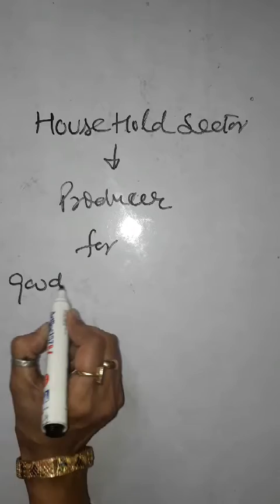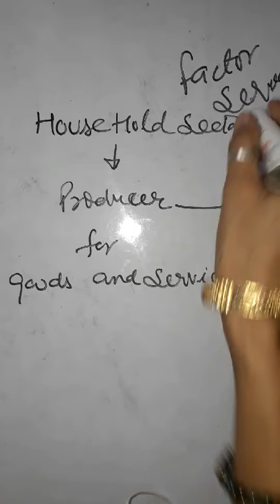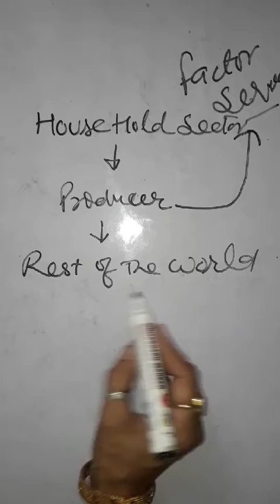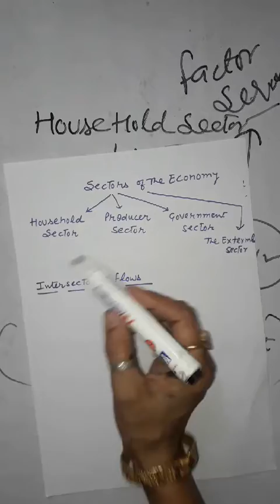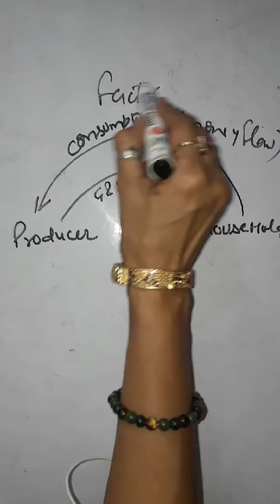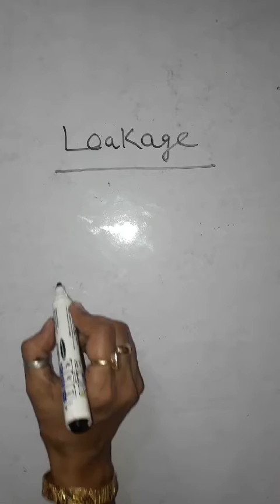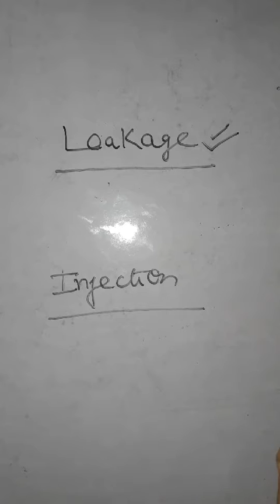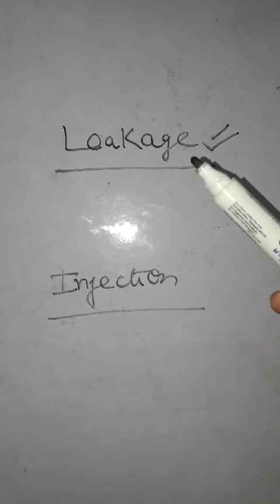Class 12 Economics// Chapter- Introductory Macroeconomics // Part-3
Hey everyone! This is Dr. Pooja Jain. Hope u all are doing well. i'm again in in front of u all with some easy and unique particulars.
Topics covered:
Concept of Stock and Flows with examples
Sectors of Economy
Inter sectoral Flows
Money flows and Real flows
Significance of circular flow model